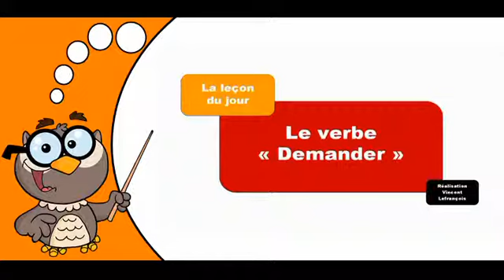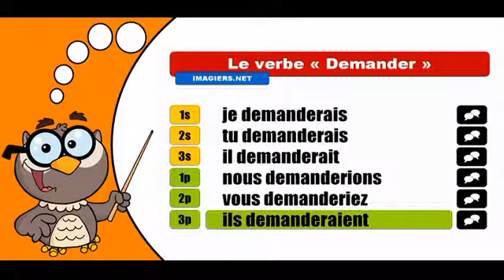Изучение французского языка сопряжения # Demander # Conditionnel Présent